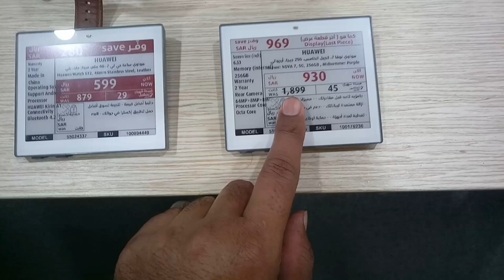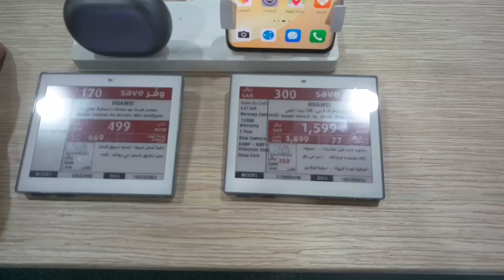Huawei Nova 7 Huawei Nova 8 and Huawei Nova 9 discount price | Extra Store in jeddah,